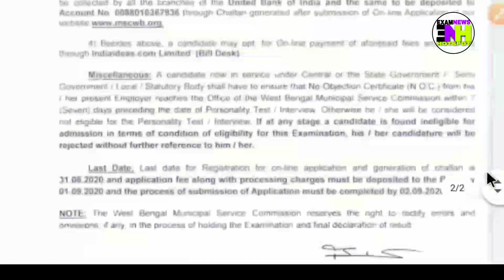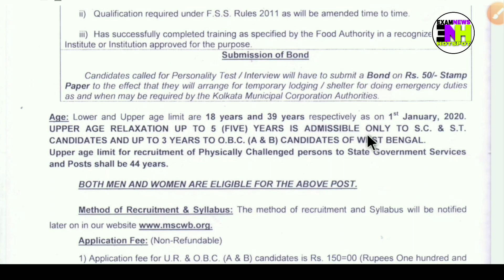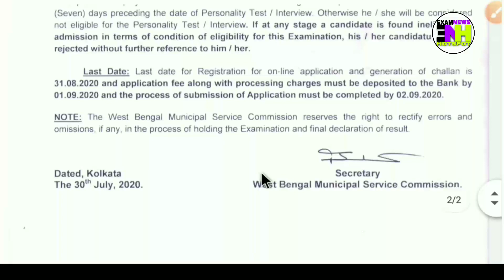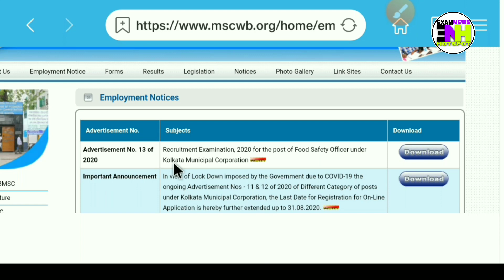খাদ্য সুরক্ষা অফিসার পদে নিয়োগ | Food Safety Officer recruitment 2020 | wbFood safety officer notice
About This Video:- এই ভিডিওতে কলকাতা মিউনিসিপাল কর্পোরেশন এর মাধ্যমে খাদ্য সুরক্ষা অফিসার পদে নিয়োগের বিজ্ঞপ্তি নিয়ে আলোচনা করেছি ।

যদি ভিডিওটি ভালো লাগে তো অবশ্যই একটি লাইক 👍 এবং শেয়ার 📲 করতে ভুলবেন না।